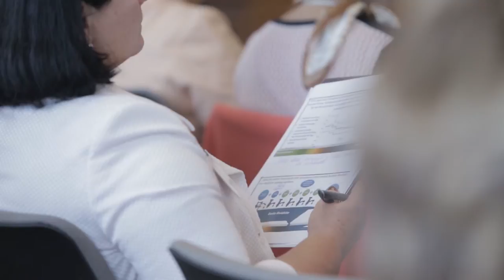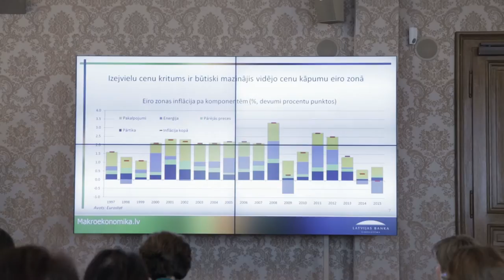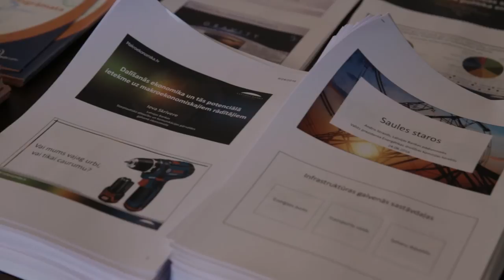Seminārs skolotājiem "Aktualitātes ekonomikā 2016"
2016. gada 24. augustā vairāk nekā 120 ekonomikas skolotāju no visas Latvijas apmeklēja izglītojošu semināru Latvijas Bankā "Aktualitātes ekonomikā 2016". Šāda pasākuma rīkošana neilgi pirms jaunā mācību gada sākuma ir kļuvusi par labu tradīciju.
Semināra laikā vispārējās vidējās izglītības, profesionālās vidējās izglītības, arodizglītības ekonomikas skolotāji tika iepazīstināti ar jaunākajām norisēm Latvijas un globālajā tautsaimniecībā, kā arī saņēma praktisku atbalstu sekmīgākai mācību priekšmeta "Ekonomika" pasniegšanai.